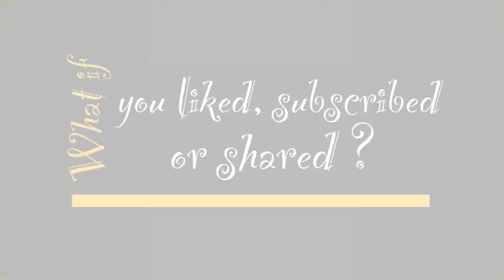What if it was a beach day with friends?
Fight for Faith, Kindness, positivity and most of all Love!

Snap Chat- cgullsrlolatme